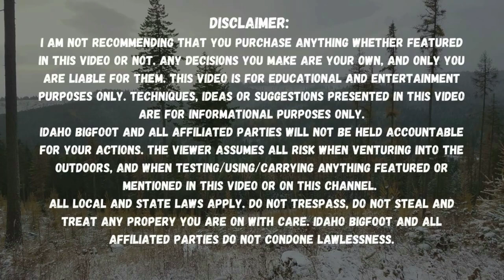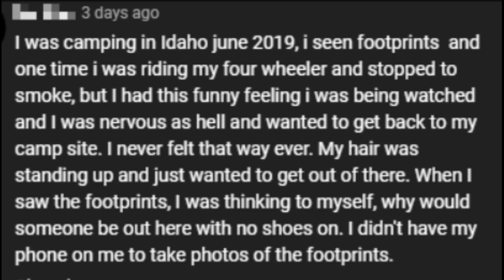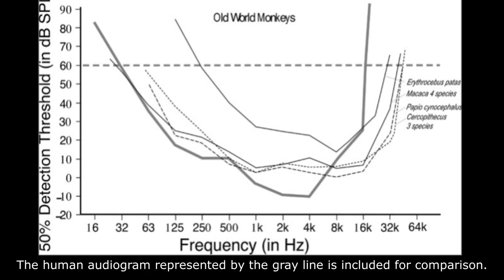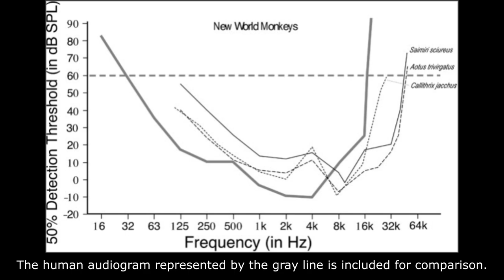Bigfoot Senses: Hearing | Idaho Bigfoot Ep.8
In this series, we discuss in-depth the potential senses Bigfoot has by comparing the capabilities us Humans have and look at various animals as well in order to find a reasonable middle-ground to find out what is reasonable to expect for a Sasquatch. And we also discuss why understanding these capabilities and senses are important.

In this third entry, we discuss the sense of Hearing.
(Thumbnail art credit: Alexa Evans)

Should You Use a Ghillie Suit Turkey Hunting - eatingthewild.com

be infringing.

the rights holders, such as commentary, criticism, news reporting
research, teaching or scholarship. It provides for the legal, non-li-
censed citation or incorporation of copyrighted material in another
author's work under a four-factor balancing test.